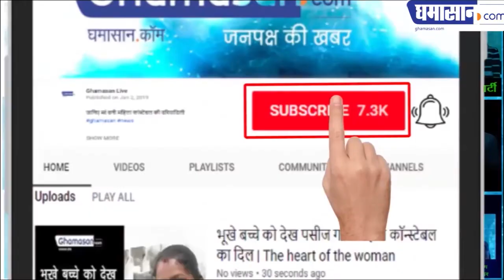देखिए अपने पहले भाषण में मोदी ने क्या कह दिया | See What Modi Said in his First Speech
आज हिंदुस्तान और लोकतंत्र जीता है See What Modi Said in his First Speech

Trends of the Lok Sabha elections in 2019 has once again point to BJP's victory. At the same time, the 300 times slogan given by PM Modi is also worthwhile.

The mobilization of BJP workers enthused by this massive victory of BJP is on the BJP office in Delhi. Tell that BJP President Amit Shah and PM Narendra Modi have reached and they will soon address the workers.